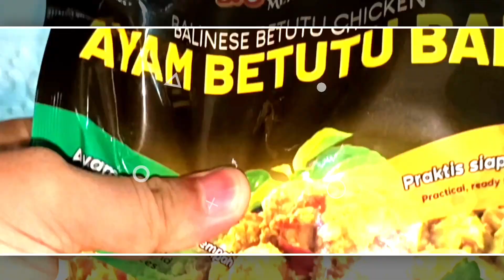GX PERLU KE BALI BUAT MAKAN AYAM BETUTU TINGGAL MAKAN SIAP SAJI DARI MERCON MERAH PUTIH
Hello gess..kali ini gue mau mukbang ayam betutu, masakan ini merupakan oalahan masakan ayam khas bali. nah kali ini gua mukbang ayam betutu tanpa harus repot repot masak karena sudah ada ayam betutu khas bali dri mercon merah putih paraktis dan siap saji tinggal makan.